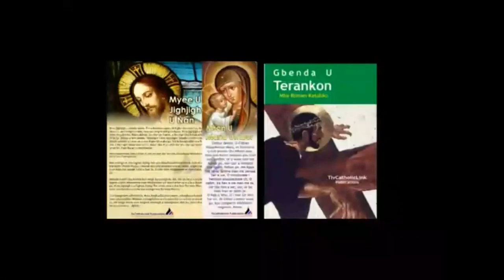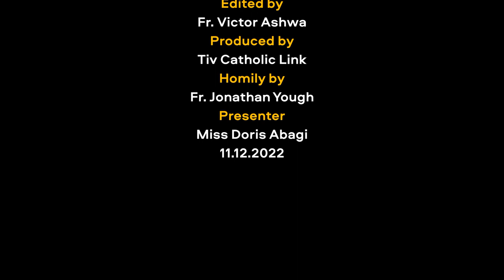Lohodedoo u Lahadi u sha u Utaa ken Shihe u Mker ken Inyom i A sha zwa u Fada Jonatha Yough